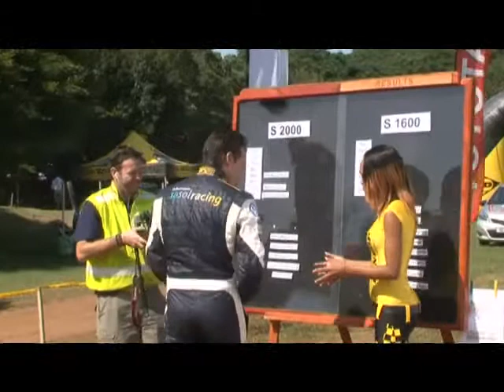2014 Tour Natal Rally Draw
The crème of South African special stage rally team have gathered for the traditional opening round among the sugarcane fields in the Scottburgh area